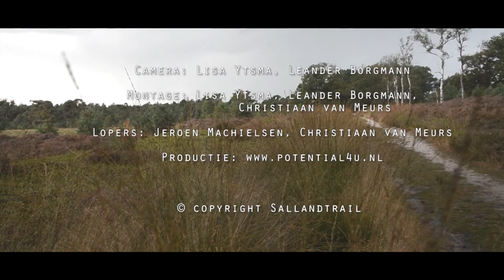Sallandtrail - Trailrunning op de Sallandse Heuvelrug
09 maart 2013 - de Sallandtrail - trailrunning op de Sallandse Heuvelrug. Dankzij de welwillende medewerking van o.a. Staatsbosbeheer èn Natuurmonumenten kunnen trailrunners op 9 maart genieten van 2 uitdagende trailroutes door prachtige bossen en over de uitgestrekte heidevelden van Nationaal Park De Sallandse Heuvelrug. Film is verzorgd door EEGA Plus.